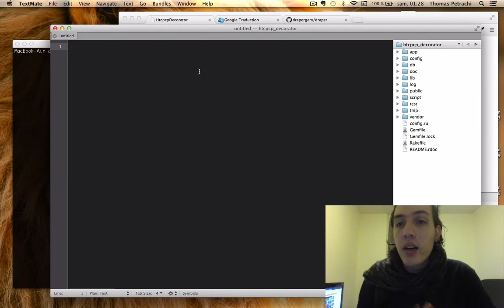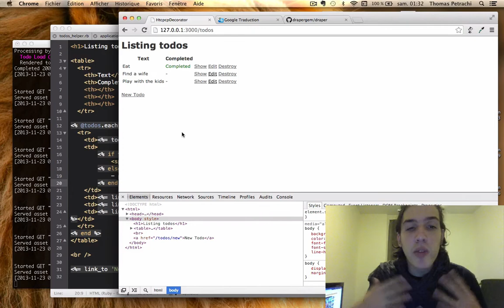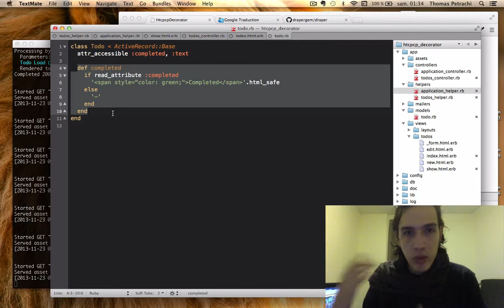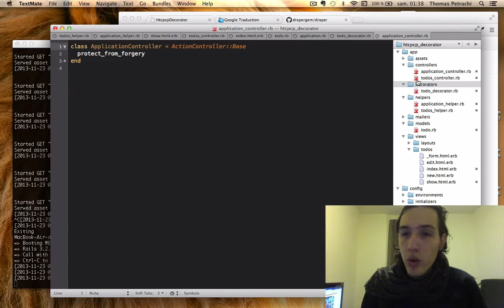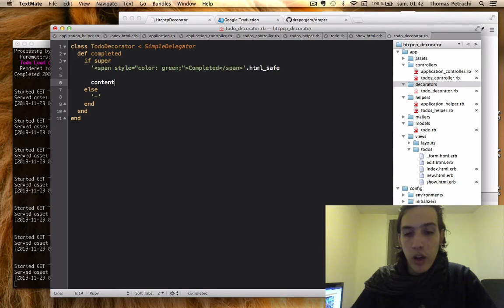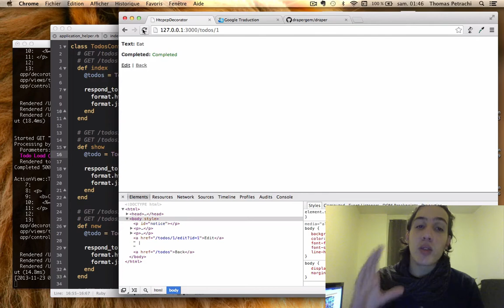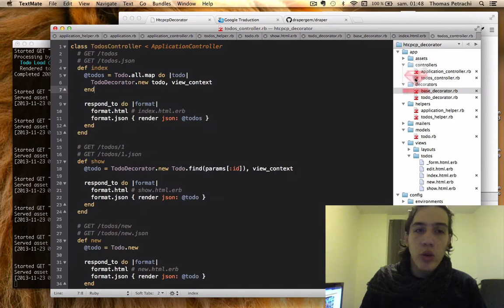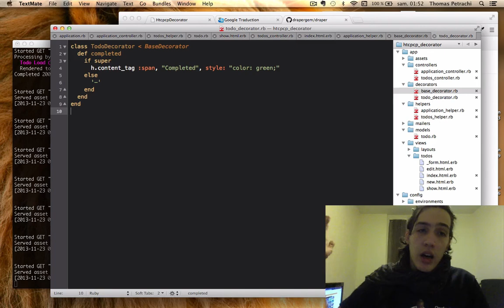htcpcp #2.1 - Simple Decorators